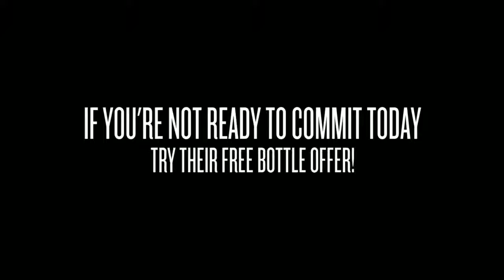Beard Czar Review - Grow a Better Beard